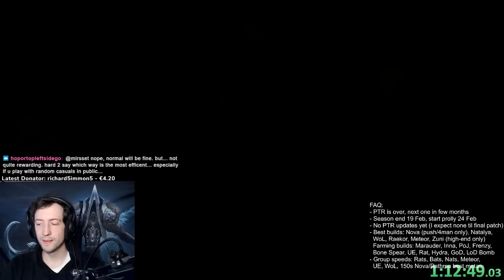No Cache Monk lvl 1 to GR90 in ~4h Season 28 Start Test Run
This run was done on the live server without the double massacre bonuses. I estimate that the leveling would be ~15-20min faster in S28 release and I imitated a few high level items that I would have crafted over time through paragons that I assigned as I progressed. Realistically I would have been a bit stronger close to level 70 because I assigned too few points.

Steps:
No Challenge Rift Cache (save for sacrifice at step 15 for S28 theme unlock)

- Start Necro, T1 A2 bounty run

- Steal Templar’s weapon, salvage his shield and Scoundrel’s bow

- Go to Altar in New Tristram and unlock Doubled Massacre season theme

- TP to all bounty waypoints once to snapshot nearby low level monsters, then go for Zoltun Kulle or Maghda first

- Finish bounties in order hardest to easiest

- At lvl 11, steal Enchantress’s weapon

- Turn in cache (gives 1 DB and ~200k gold)

- Reduce to hard, get Kanai’s Cube

- (lvl 18+) Farm Zoltun Kulle/Maghda bounties for 2x Diamond or open the chest from first kill

- Combine Diamonds into Flawless and sacrifice for S28 theme “Items have no lvl requirement”

- Start your main class or keep leveling Necro, upgrade Blacksmith to 10, craft lvl 60 2h weapon

- Start Torment 4 or 5 bounties, go act by act and gradually reduce difficulty to prepare for Haedrig's Gift
- After one run, upgrade Blacksmith fully and craft level 70 2h weapon

- Add more level 70 rare armor pieces as you progress
- Finish one Bounty act at lvl 70 to get a Jeweler plan and buy the 2 m Gold Hellfire Ring plans (counts as 4) from Squirt in Act 2 to have a total of 5 for Season Journey
- Finish leveling with T1-3 massacre bonuses in Temple of the Firstborn

2. Become a channel Member by clicking the "Join" button or this link (and get unique perks!):
3. Become a Twitch Subscriber (or use your monthly free Twitch Prime if you are an Amazon Prime user)
5. Like/comment/share my stuff!
6. Give me feedback how to improve!